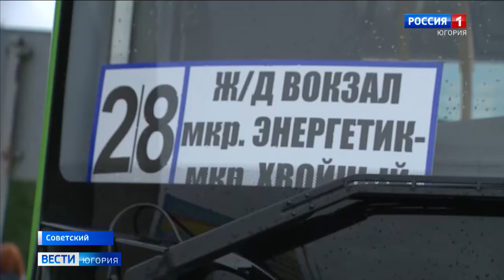В Советском масштабное обновление общественного транспорта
Парк общественного транспорта Советского района пополнился автобусами. Сегодня в городе на пассажирские маршруты вместо привычных маршруток выехала новая техника.

Смотрите выпуски "Вести-Югория" на телеканале Россия-1 ежедневно по будням:
утром - 5:07, 5:35, 7:07, 7:35, 8.07, 8:35, 9:00
днём - 14:25
вечером - 21:05
И в выходные:
в субботу - 8:00
в воскресенье - итоговая программа "Местное время. Воскресенье" - 8:00